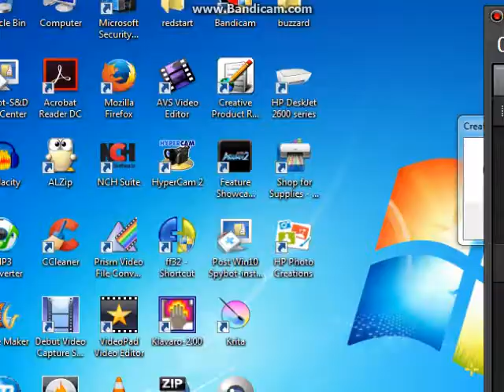Marco Diaz vs Kung fu man!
After months of work, my version of Marco Diaz from Star vs the forces of evil is done!
Now  enjoy as he beats up Kungfu man!
on media fire.com!